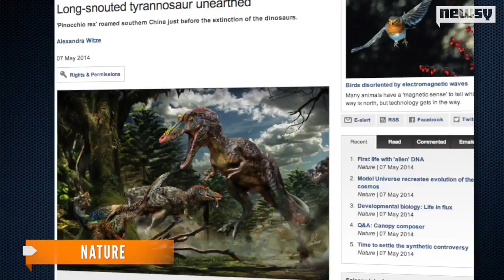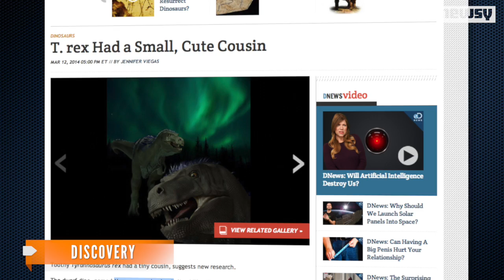'Pinocchio Rex,' Cousin Of T-Rex, Discovered In China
"Pinocchio Rex" is a long-nosed, more colorful relative of the T-Rex, but was just as dangerous.